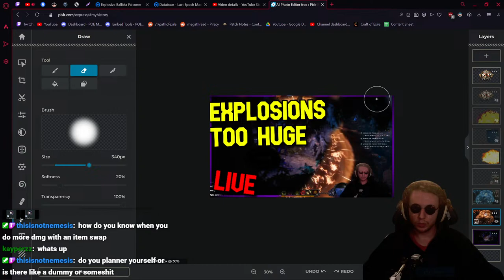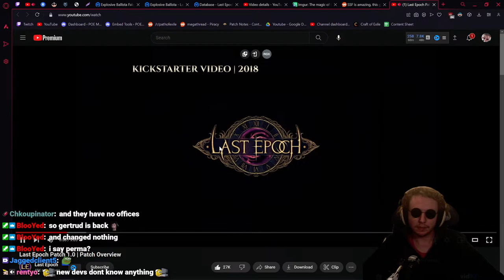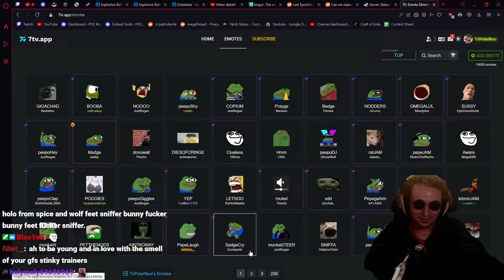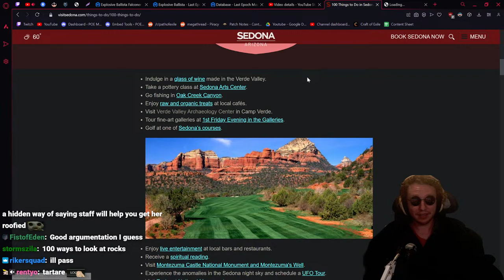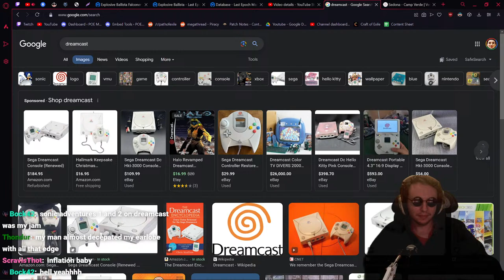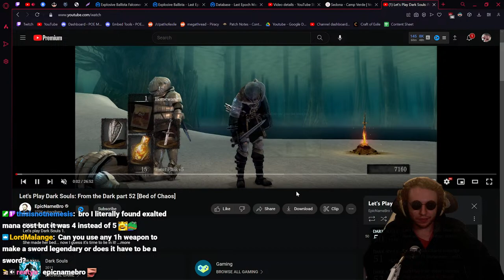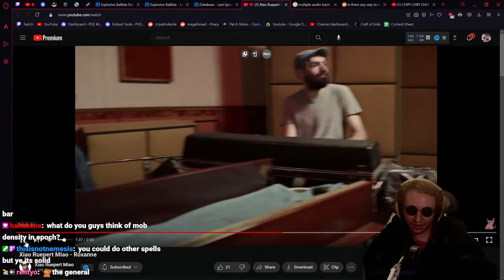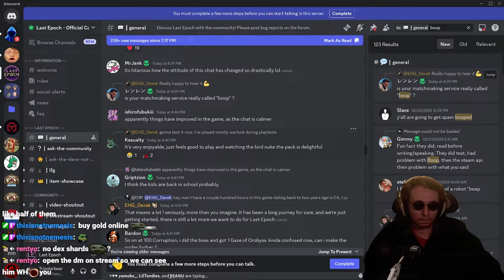🔴Sunglasses Required for this build - Explosive Ballista COF - !build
BLASTING HIGH COORUPTION INSANE MONO GAMING HOURS